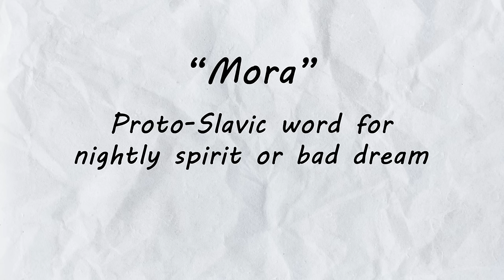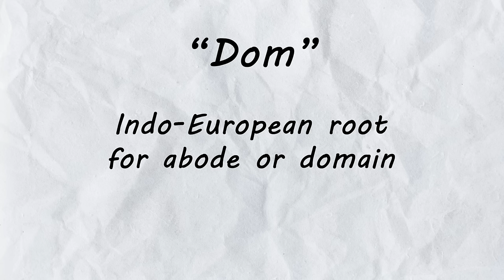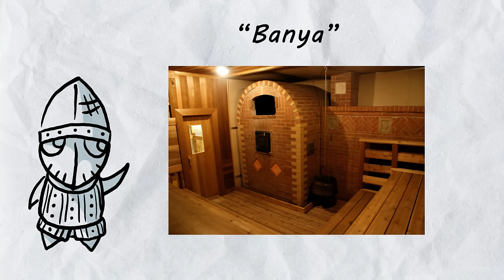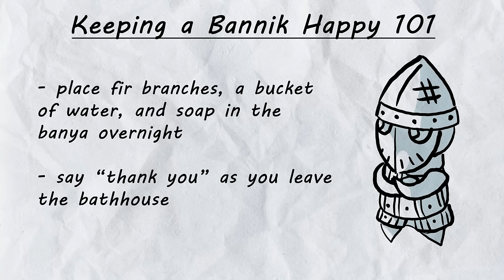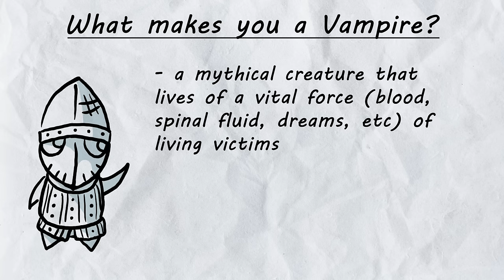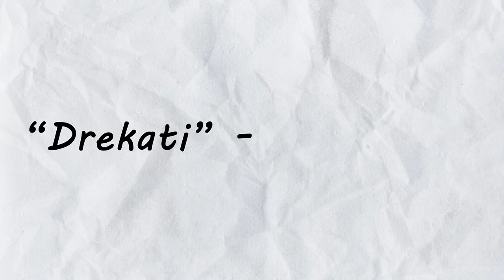8 Slavic Creatures You Didn't Know Existed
Slavic Mythology is an interesting blend of old pagan rituals and early Christian beliefs. They combine together beautifully to create some of the most intriguing tales and creatures to date, inspiring modern classics like the Witcher or even Dracula! Being married to a Slavic woman keeps these topics close to my heart, and I hope you enjoy learning about them as much as I do.

Chapters
0:00 Kikimora
1:39 Domovoi
3:31 Bannik
5:28 The Vampire
6:41 Drekavac
7:45 Vodyanoy
9:31 Likho
10:35 Mavka
12:00 Conclusion